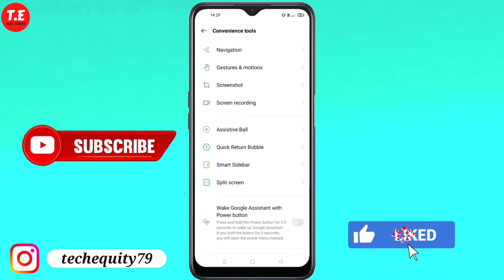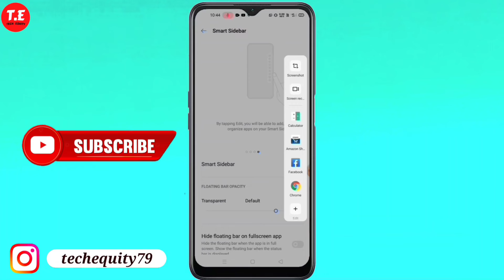Realme 9i 5G me Smart Sidebar setting kaise kare | How to enable smart sidebar in Realme 9i 5G